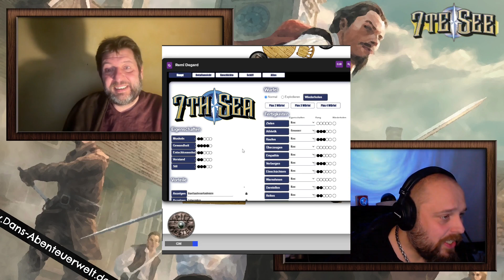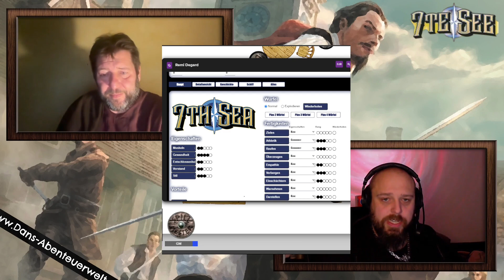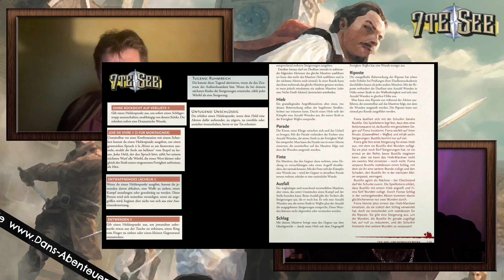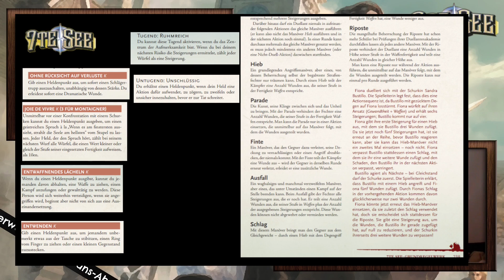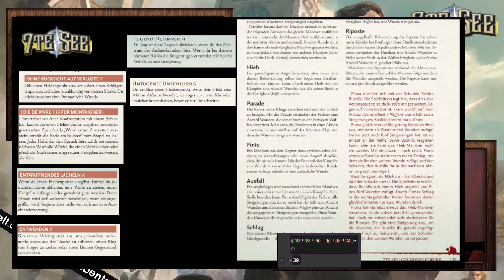7te See Actual Play: DAS HEIRATSAMULETT #1 🎖️ Das Amulett |Impro Solo Abenteuer mit Dan & Chris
Willkommen zu unserem 7te See Actual Play! In diesem Video tauchen wir ein in ein improvisiertes Rollenspielabenteuer, das innerhalb von zwei Tagen entstanden ist. Die Geschichte dreht sich um ein wichtiges Amulett, das das Schicksal einer jungen Braut und ihres geliebten Verlobten bestimmt. Wenn das Amulett nicht rechtzeitig auftaucht, droht die Braut, einen alten Comte heiraten zu müssen, der ebenfalls alles daransetzt, das Amulett in seinen Besitz zu bringen.

Begleitet uns, während wir in die faszinierende Welt von 7te See eintauchen, voller Intrigen, Abenteuer und unerwarteter Wendungen. Dan und Chris führen euch durch dieses spannende Solo-Abenteuer, bei dem jede Entscheidung den Verlauf der Geschichte beeinflusst. Seid dabei und erlebt mit, wie diese epische Quest ihren Anfang nimmt!

🎬Das Abenteuer ist durch ein Brainstorming entstanden wie man gute Pen&Paper Abenteuer schreiben kann. Diese Serie heißt: Wege ins Abenteuer: Abenteuer Schreiben mit Dan & Chris

Ich möchte keinen Content machen den ich dann zur Steigerung des Umsatzes nur Zahlenden Mitgliedern veröffentliche, auch wenn das ein Motor für Unterstützung ist! Ich hoffe, du bist fair und unterstützt den Kanal trotzdem mit einer Mitgliedschaft!
Wenn ja, sei dir gewiss, dass Inhalte abseits des Mainstreams möglich bleiben!

Für PATREONS winken exklusive PDFs als Download!

Kauft Bitte eure Bücher nicht bei Amazon, sondern bei anderen Plattformen, direkt bei Verlagen, kleinen Fachhändlern und Buchläden.
Falls du Wissen möchtest was Pen and Paper Rollenspiel ist, wie das geht und wie dein Einstieg klappt dann schau in diese Playliste:

Vielen Dank
Video Genre Orientierung:
⚪️🔄 Universale Themen
🟢​⚔️ Fantasy \ Sword and Sorcery
🟠⭐️​ Western \ Pulp
🔵🛸 Science Fiction
🟣💥 Endzeit
​​🟤​🔎 Gaslicht \ Steampunk \ Krimi
⚫️ 💀Oldschool
🐀🎙Dans Monolog \ Talk \ News
Mit Grafiken, Videos und Musik von